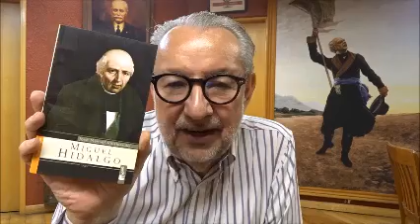EL GRITO: Historia de una celebración patriótica y popular.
¿15 o 16 de septiembre? ¿Cuándo debe festejarse el inicio de nuestra Independencia? ¿Hidalgo tocó o no la campana de Dolores? ¿Es verdad que fue don Porfirio el que trasladó la fecha a la noche anterior para celebrar también su cumpleaños? Estas preguntas, que ya se volvieron mitos, encuentran su respuesta en este programa especial de fiestas patrias de "La historia que quiero vivir...", trasmitido por Radio Fórmula el sábado 17 de septiembre de 2022 y, como siempre, con José Manuel Villalpando.